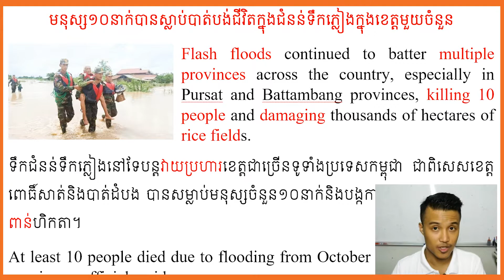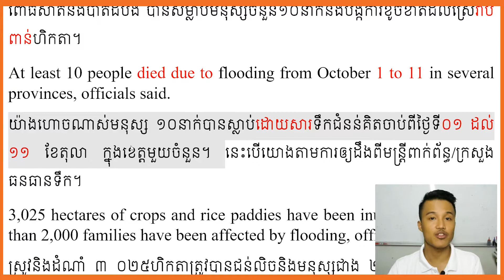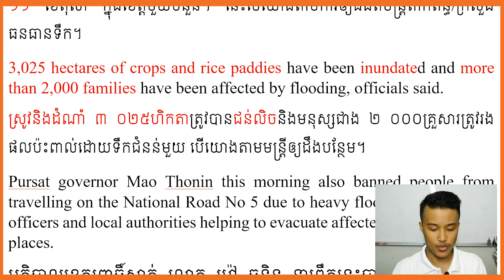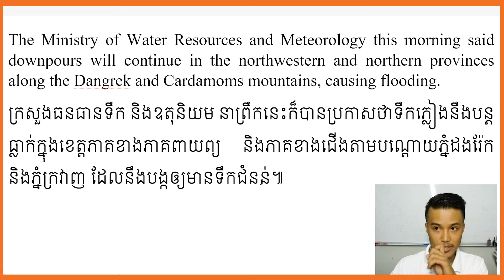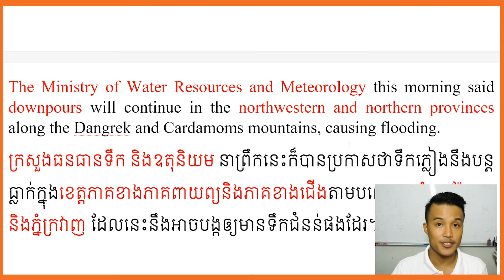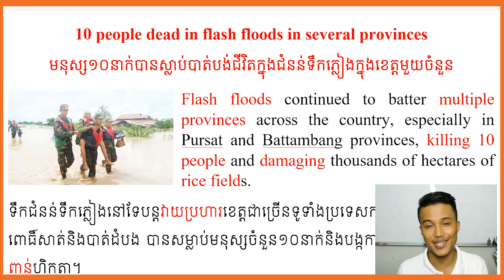មនុស្ស១០នាក់បានស្លាប់បាត់បង់ជីវិតក្នុងជំនន់ទឹកភ្លៀងក្នុងខេត្តមួយចំនួន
10 people dead in flash floods in several provinces

Flash floods continued to batter multiple provinces across the country, especially in Pursat and Battambang provinces, killing 10 people and damaging thousands of hectares of rice fields.
ទឹកជំនន់ទឹកភ្លៀងនៅតែបន្តវាយប្រហារខេត្តជាច្រើនទូទាំងប្រទេសកម្ពុជា ជាពិសេសខេត្តពោធិ៍សាត់និងបាត់ដំបង បានសម្លាប់មនុស្សចំនួន១០នាក់និងបង្កការខូចខាតដល់ស្រែរាប់ពាន់ហិកតា។

At least 10 people died due to flooding from October 1 to 11 in several provinces, officials said.
យ៉ាងហោចណាស់មនុស្ស ១០នាក់បានស្លាប់ដោយសារទឹកជំនន់គិតចាប់ពីថ្ងៃទី០១ ដល់១១ ខែតុលា ក្នុងខេត្តមួយចំនួន។ នេះបើយោងតាមការឲ្យដឹងពីមន្ត្រីពាក់ព័ន្ធ/ក្រសួងធនធានទឹក។

3,025 hectares of crops and rice paddies have been inundated and more than 2,000 families have been affected by flooding, officials said.
ស្រូវនិងដំណាំ ៣ ០២៥ហិកតាត្រូវបានជន់លិចនិងមនុស្សជាង ២ ០០០គ្រួសារត្រូវរងផលប៉ះពាល់ដោយទឹកជំនន់មួយនេះ បើយោងតាមមន្រ្តីឲ្យដឹងបន្ថែម។

Pursat governor Mao Thonin this morning also banned people from travelling on the National Road No 5 due to heavy flooding, with police officers and local authorities helping to evacuate affected families to safer places.
អភិបាលខេត្តពោធិ៍សាត់ លោក ម៉ៅ ធនិន នាព្រឹកនេះបានធ្វើការហាមឃាត់ប្រជាជនមិនឲ្យធ្វើដំណើរលើផ្លូវជាតិលេខ ៥ ដោយសារតែទឹកជំនន់លិចខ្លាំង។ នរគបាលនិងអជ្ញាធរខេត្តក៏បានកំពុងជួយជម្លៀសគ្រួសារដែលរងផលប៉ះពាល់ទៅកាន់ទីទួលសុវត្តិភាព។

The Ministry of Water Resources and Meteorology this morning said downpours will continue in the northwestern and northern provinces along the Dangrek and Cardamoms mountains, causing flooding.
ក្រសួងធនធានទឹក និងឧតុនិយម នាព្រឹកនេះក៏បានប្រកាសថាទឹកភ្លៀងនឹងបន្តធ្លាក់ក្នុងខេត្តភាគខាងភាគពាយព្យនិងភាគខាងជើងតាមបណ្ដោយភ្នំដងរ៉ែកនិងភ្នំក្រវាញ ដែលនេះនឹងអាចបង្កឲ្យមានទឹកជំនន់ផងដែរ៕